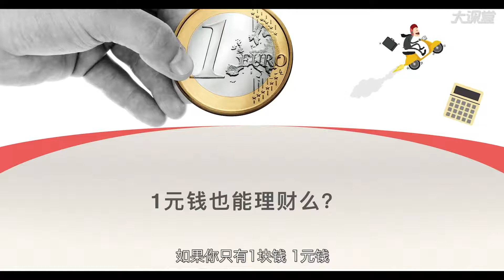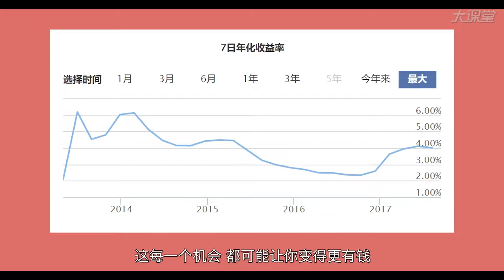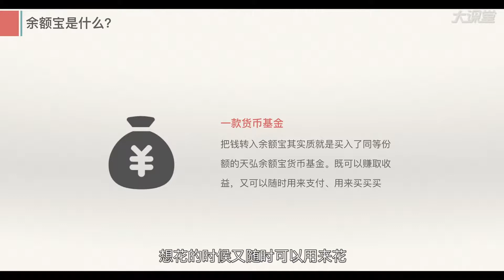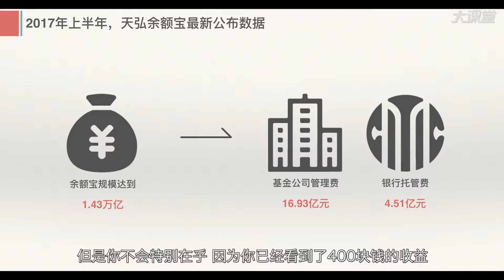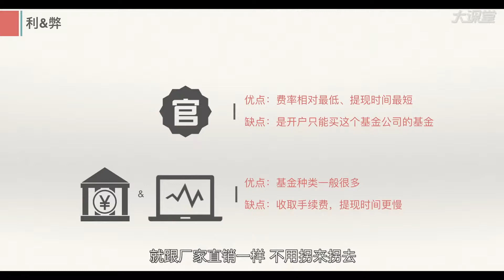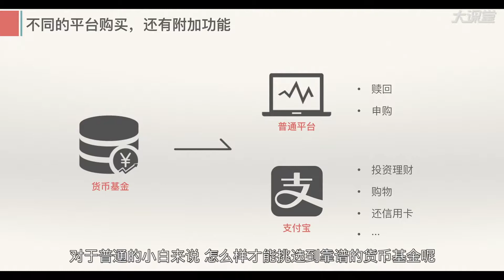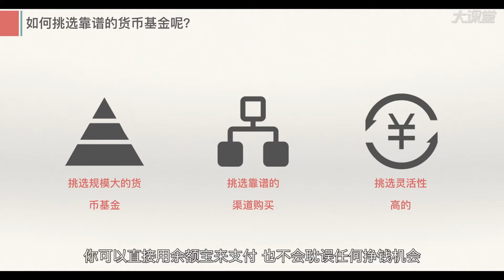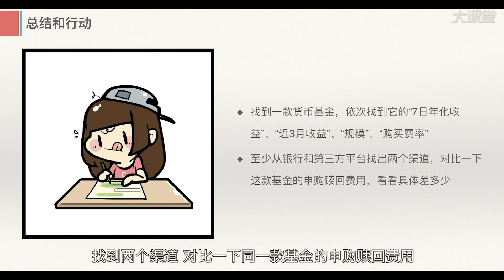1元理财？从支付宝说起的货币基金「EP5」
巴菲特曾说：“如果人的一生只能买20只股票，那业绩一定会比随便买好的多。因为这些人会保持耐心，耐心的等到低点再买入。”
投资的心态要比投资的技能更重要。
这期主要是讲货币基金(适合投资小白)
从余额宝来引入货币基金的知识。